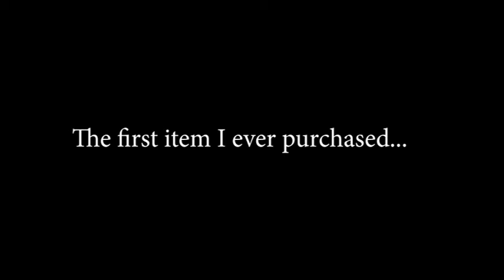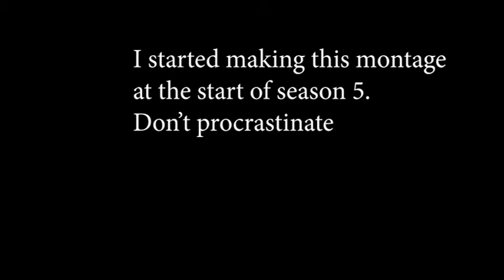Season 5 & 6 Combo Pack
the amount of procrastination and lack of being able to edit the video was the kicker. It's not like anyone cares though lol